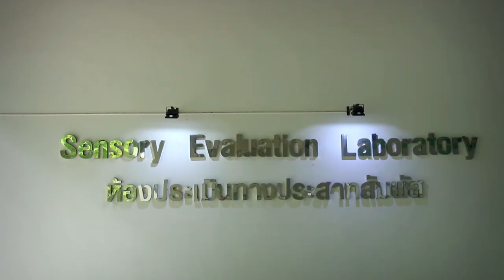พลังวิทย์ คิดเพื่อคนไทย ตอน เครือข่าย Food Innopolis ภาคเหนือ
เมืองนวัตกรรมอาหาร สวทช. ร่วมกับเครือข่ายมหาวิทยาลัยในภาคเหนือ สนับสนุนผู้ประกอบการด้านผลิตภัณฑ์อาหารของไทย โดยเฉพาะด้านชาและกาแฟ ให้มีการทำนวัตกรรมมากขึ้น เพื่อเพิ่มมูลค่าให้กับผลิตภัณฑ์ และเพิ่มรายได้ให้กับผู้ประกอบการ โดยได้ให้คำปรึกษาและแนะนำ เพื่อให้เกิดความรู้ความเข้าใจ ด้านชาและกาแฟให้มากยิ่งขึ้น ตลอดจนการพัฒนากระบวนการแปรรูปชาและกาแฟ ให้มีคุณภาพดีด้วยเทคโนโลยีระดับสูง

นอกจากนี้ ผู้ประกอบการอุตสาหกรรมอาหารในภาคเหนือ ยังได้รับการสนับสนุนด้านการวิจัย เข้าถึงเครื่องมืออุปกรณ์การวิจัย การประเมินคุณภาพทางประสาทสัมผัส และการทดสอบตามความต้องการของผู้บริโภค รวมถึงบริการวิเคราะห์ทดสอบด้านต่างๆ ที่มีมาตรฐานในระดับสากล บริการเครื่องมือตรวจสอบคุณภาพและมาตรฐานการปลูก การจัดการคุณภาพของผลผลิต บริการคลิกนิกเกษตรเพื่อการแก้ไขปัญหาและการพัฒนาคุณภาพ ตลอดจนการให้คำแนะนำ เพื่อการขึ้นทะเบียนแปลงปลูก ตามระบบรับรองการผลิต ซึ่งจะทำให้เกิดความเชื่อมโยง ต่อยอดธุรกิจ และเพิ่มมูลค่าของผลิตภัณฑ์ให้ก้าวสู่ระดับสากล